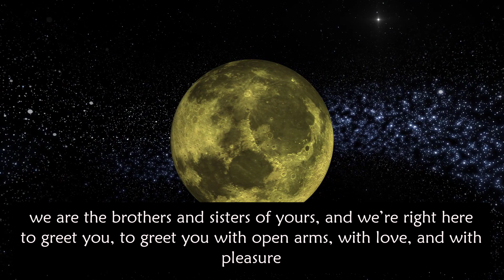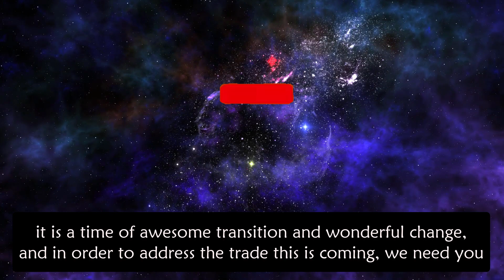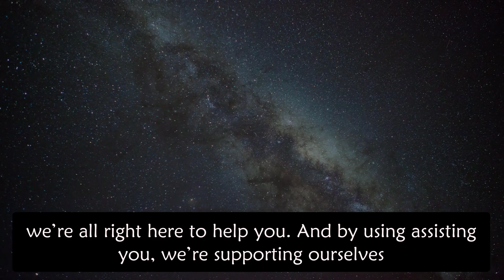Important Message From The Pleiadians